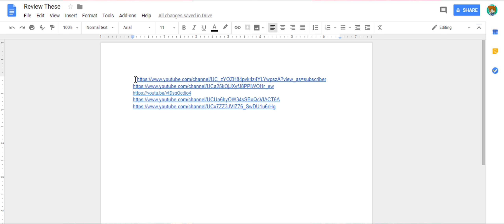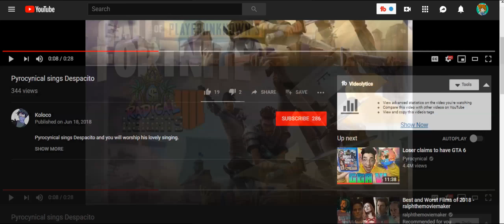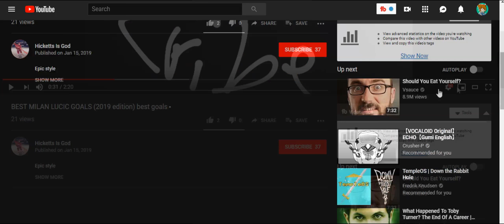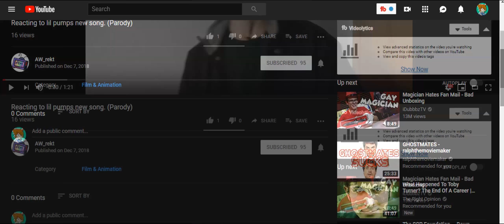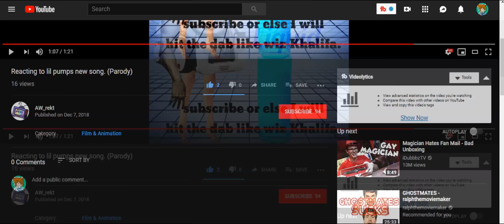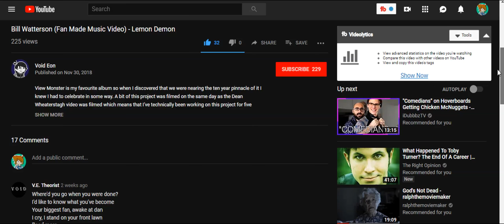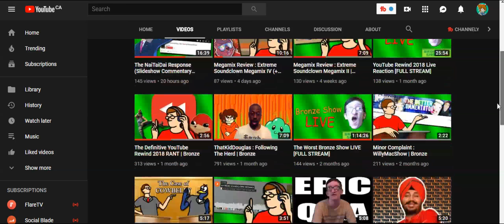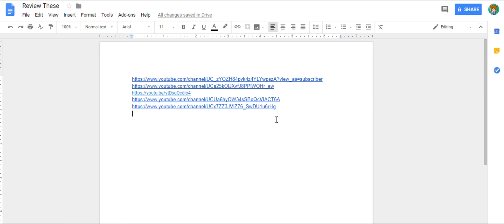[#1] Drake's Fan Channel Reviews!